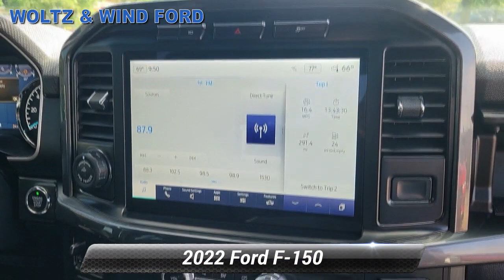Used 2022 Ford F-150 XLT, Heidelberg, PA Z6206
WoltzandWindFord